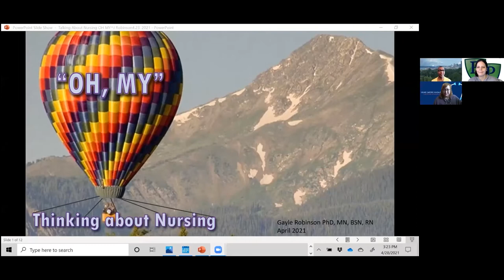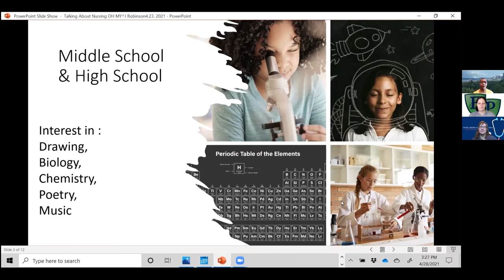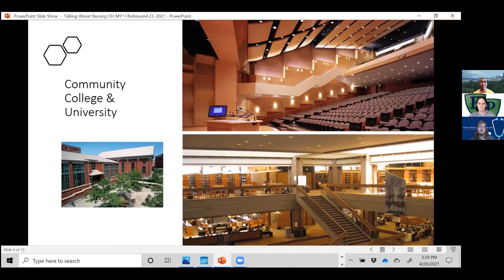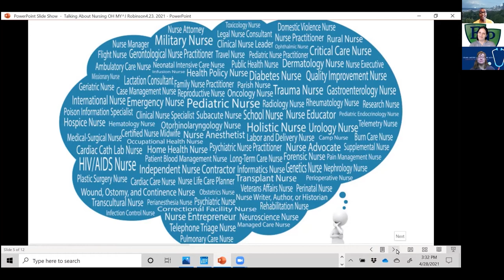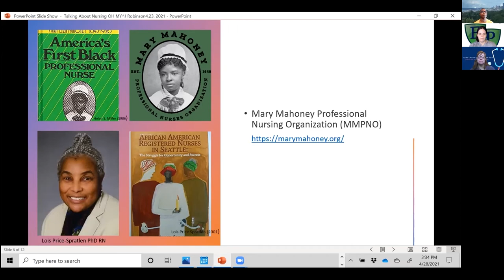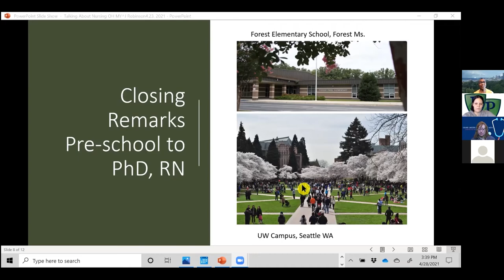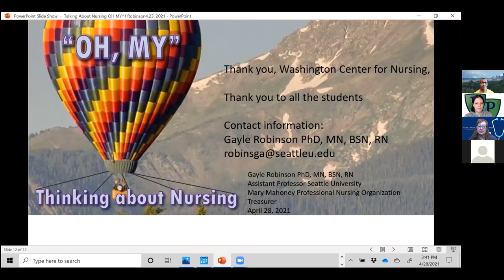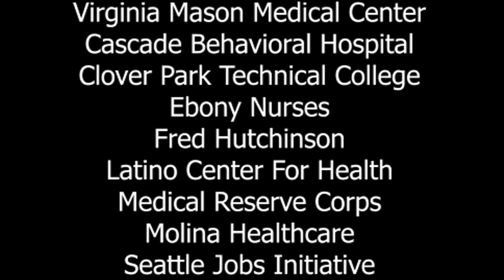Day 3 - Thinking About Nursing; OH MY!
Mary Mahoney Professional Nurses Organization talks about what it takes to become a nurse and the rewarding life that is to come.